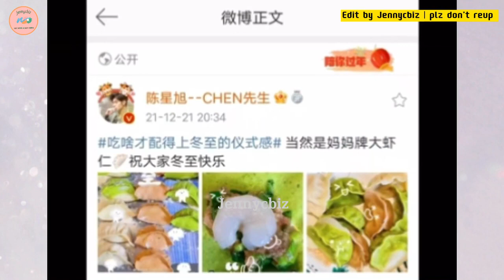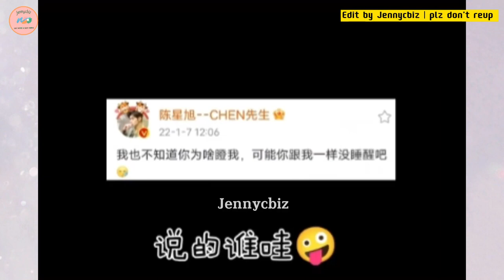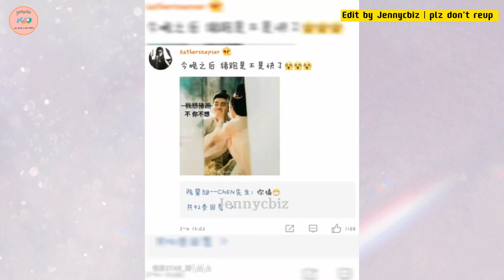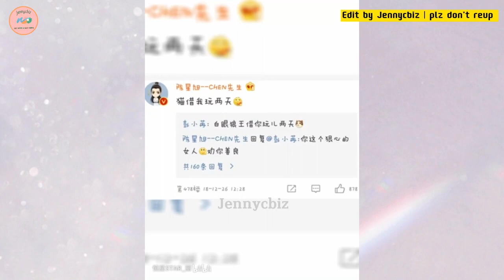Chenxingxu ❤️ Pengxiaoran 陈星旭❤️彭小苒 | peng xiaoran | love of peng xiaoran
@Peng Xiaoran Shorts